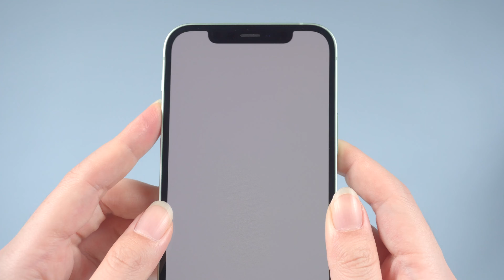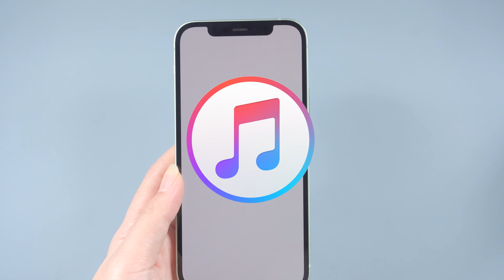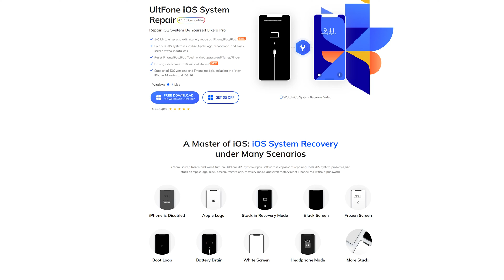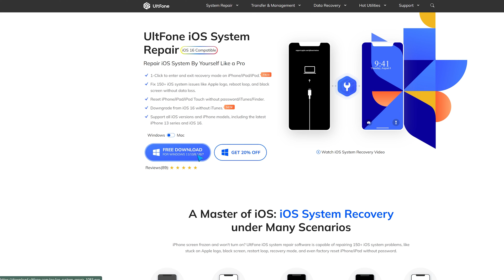How to Fix iPhone White Screen of Death!iPhone White Screen After Update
Have you ever encountered an iPhone white screen of death after updating iOS? In this video, I will show you 3 ways to solve it.

Chapters💌:
0:00 Intro & Preview
0:17 Common reasons
0:35 Method 1: Force to Restart Your iPhone
1:10 Method 2: Restore iPhone
2:16 Method 3: Use iOS System Repair